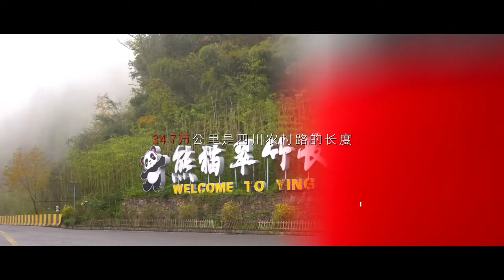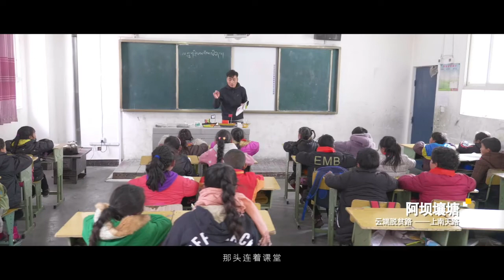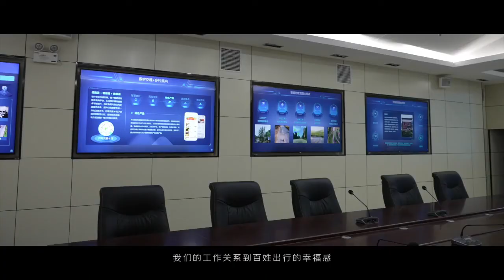Road under your feet, Light in your heart | Special Documentary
Building a widespread rural transportation infrastructure network. The construction of "well built, managed, maintained, and operated rural roads” lead prosperity and support revitalization in Sichuan rural area.